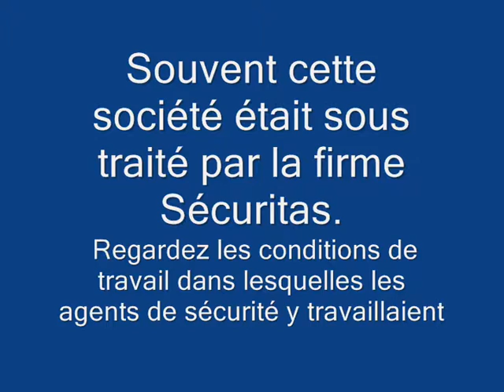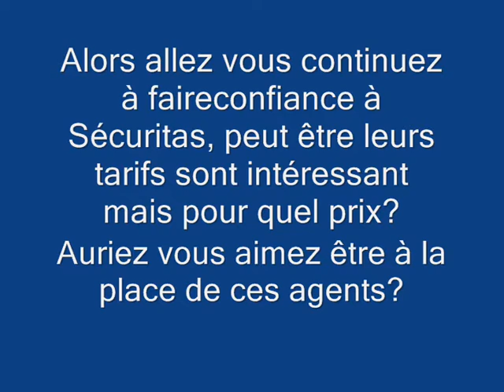conditions de travail agents de sécurité sous traitants sécuritas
cette vidéo représente les conditions de travail que les agents de sécurité en sous-traitance ont par le biais de sécuritas.